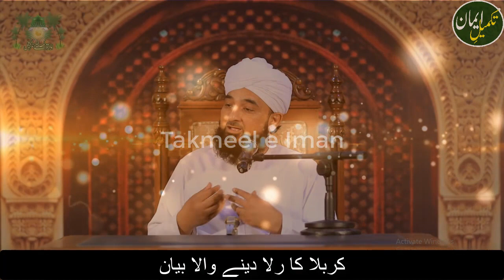Waqia karbala bayan by saqib raza mustafai | Raza Saqib Mustafai 2018 | Rula Dene Wala Bayan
Muhammad Raza Saqib Mustafai is famous for his emotional bayan .Muhammad Raza Saqib Mustafai Sahib is Really Very Great Scholar in Pakistan He is the Founder of an Islamic Organization which is Called Idarat ul Mustafa. Head of Idarat ul Mustafa is in Gujranwala Pakistan. Saqib Raza Mustafai Devoted his life for Islam He is Giving More Than 70 Lectures per Month in All over the World Mostly in Pakistan. Remember : Idarat ul Mustafa is Non Profit able Islamic Organization Maulana Raza Saqib Mustafai all bayans were great and heart touching but you will like our channel by subscribing us to get more bayans of Maulana Raza Saqib Mustafai 2018 on regular updates